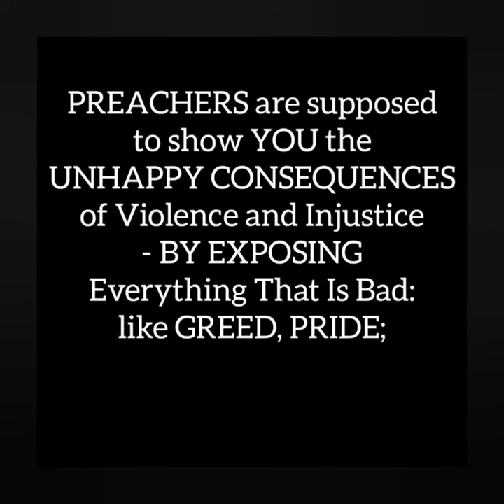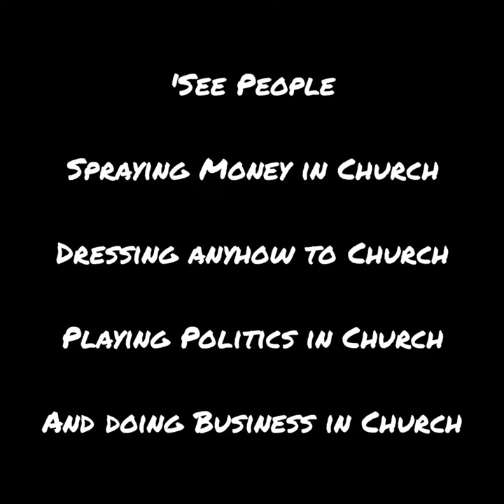A short view of the immorality and profaneness of the modern church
The Application of the Scriptures is now pointed the wrong way @chrisokakanetwork3948